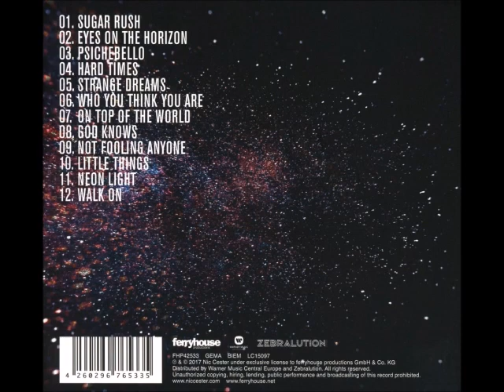Nic Cester & Milano Elettrica - She knows how to light you up (for a film)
ad libitum for the final titles @ cinema